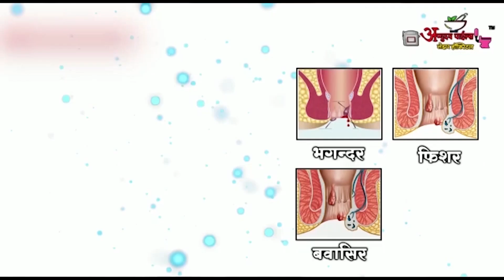CM अशोक गहलोत ने पढ़ा पुराना बजट